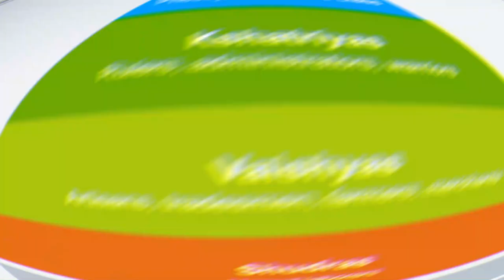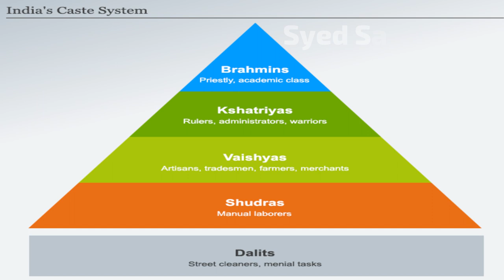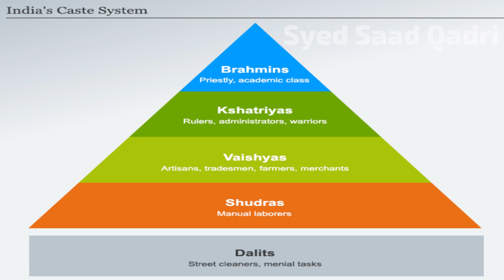Kya Islam se Pehle Hindustan mein insaf tha